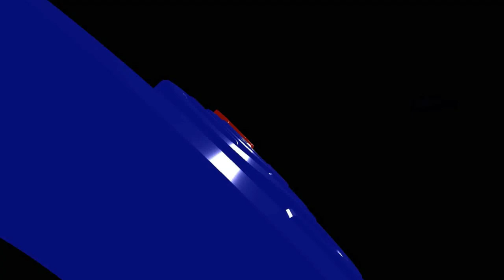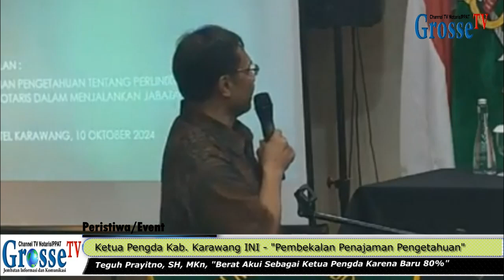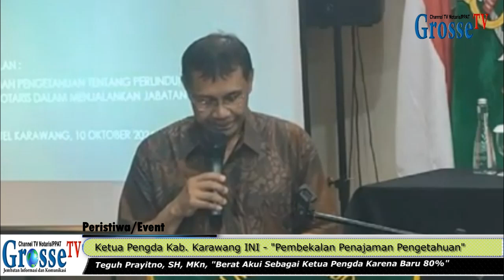Pengwil Jabar INI, Pembekalan Penajaman Pengetahuan Ketua Pengda Kab Karawang, Teguh Prayitno SH MKn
Pengwil Jabar INI, Pembekalan Penajaman Pengetahuan, Ketua Pengda Kabupaten Karawang INI, Teguh Prayitno, SH, MKn